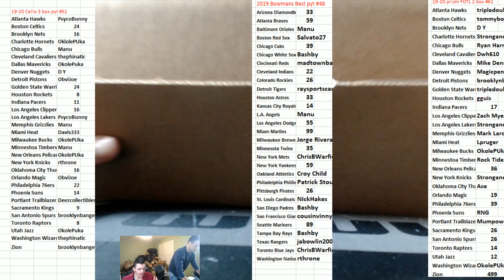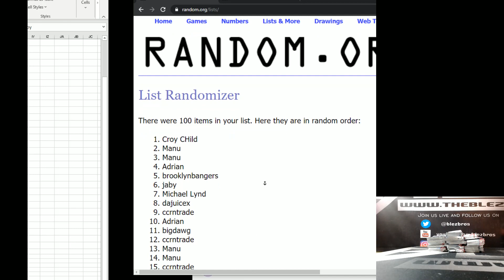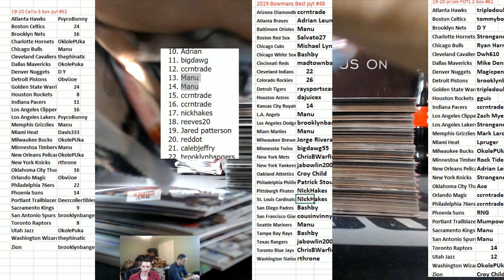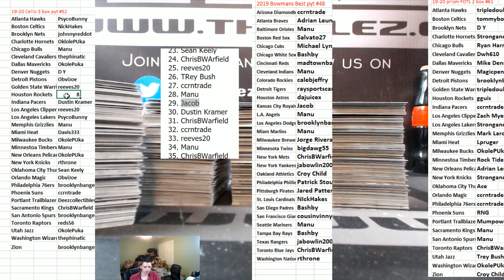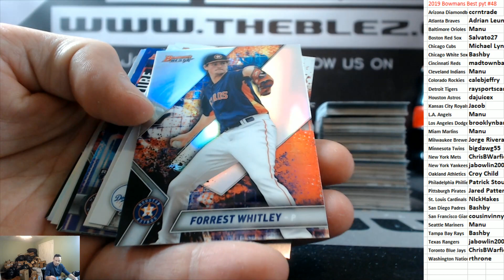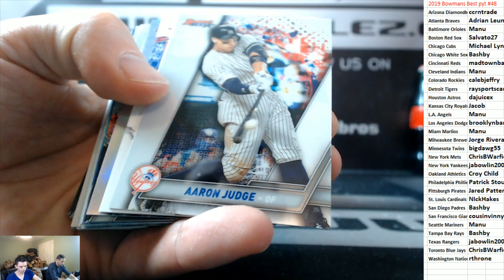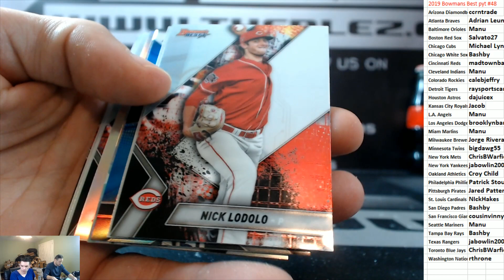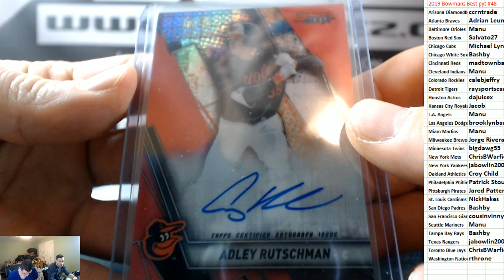2019 Bowmans Best Baseball PYT #48